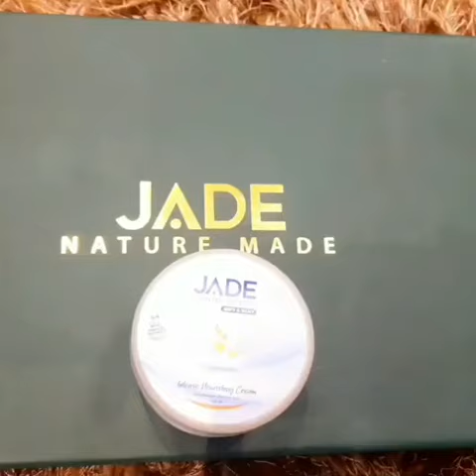Sana Asghar x JADE NATURE Beauty Review | To Shop Online visit thejade.pk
My daily skin care routine.. 💓
I'm using @thejadenature
Face wash & skin glow cream
You can select products according to your skin type
1) Jade Skin Glow Cream
2) Jade Winter Defense Cream
3) Face Wash in three variants.
a) Tea Tree Oil Facewash
b) Skin Glow Face Wash
c) Charcoal Face Wash.